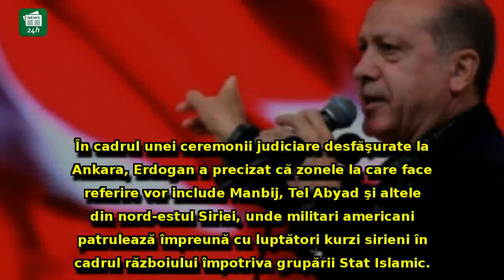După INVADAREA Siriei, Recep Tayyip Erdogan anunță că vrea SĂ ATACE un alt stat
După INVADAREA Siriei, Recep Tayyip Erdogan anunță că vrea SĂ ATACE un alt stat: 'Noi putem să intrăm într-o noapte şi să curăţăm zona'